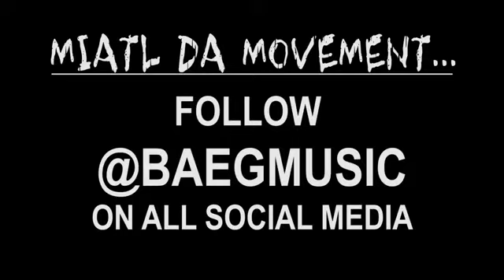STUD MUSIC WORLD FEATURES BAE G "rerock"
BAE G "Rerock" Official Video